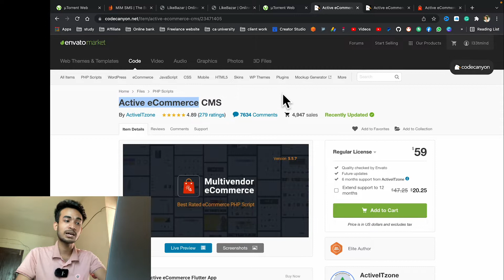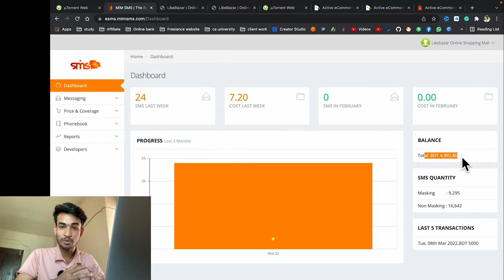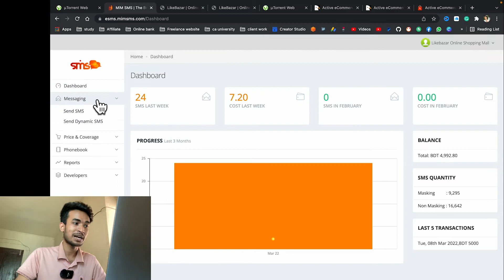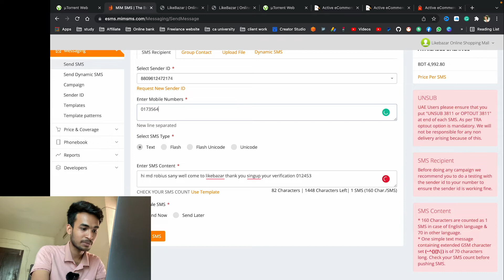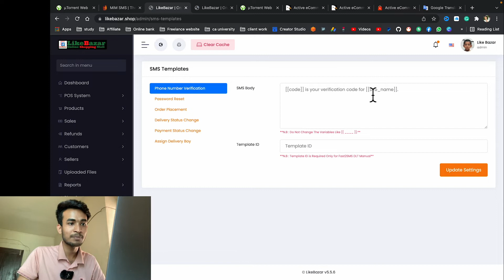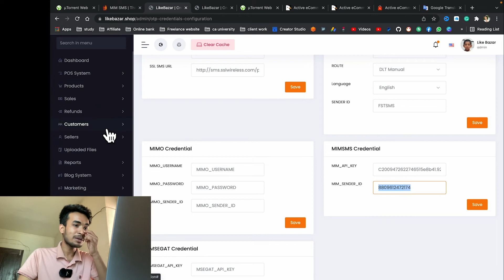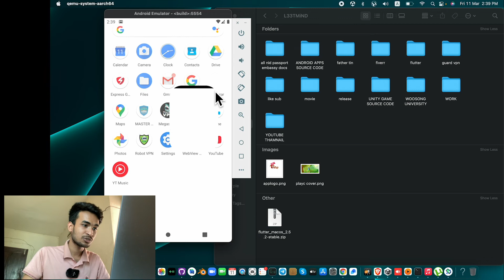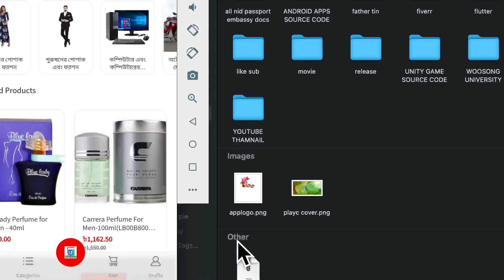How to add mobile otp verification in active ecommerce website and apps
How to add mobile otp verification in active ecommerce website and apps, In this video, I have told step by step how you can add mobile OTP verification inside your login and register forms. So watch the video till the end.

sometimes I made little fun in the tutorial, so don't take seriously total video. if you want to learn something from me, you have to first know me and my character.